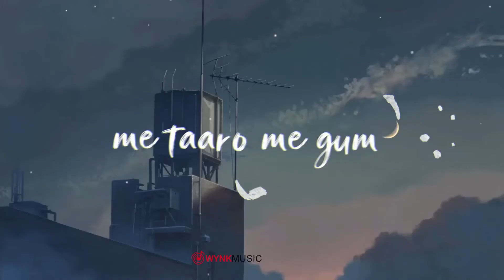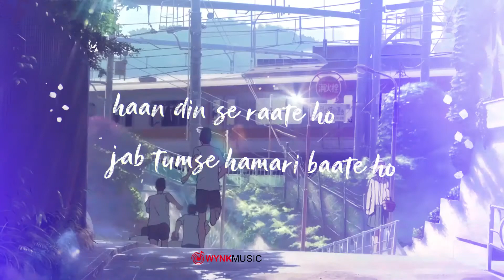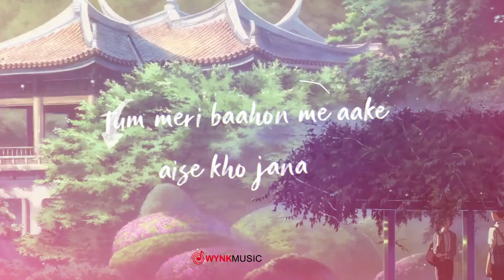Aao Naa - Kumar Gaurav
🎧Aao Naa🎧

Credits - Kumar Gaurav
Lyrics   -  Kumar Gaurav
Video production - Pinlife music record

Instagram Gaurav • Kumargaurav_3416

✔️ Music and Photo / Art submission _Pinlife music record

⚠️ All Music and images Digital Artwork on This Channel used Promotional purposes only